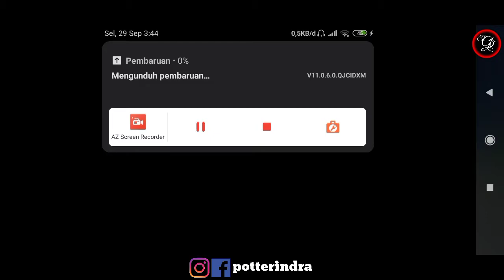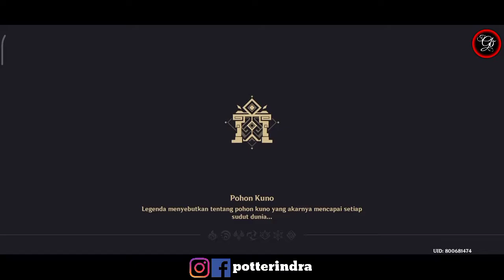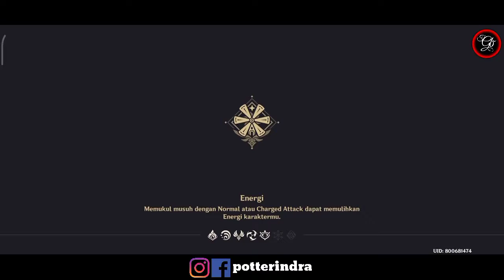Si Bolang Mencari Informasi Oppa - Story Genshin Impact - Part 2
Akhirnya game rilis global dari MiHoYo Limited yaitu Genshin Impact. Mantap gilak review di HP Redmi 9 RAM 4/64 apa yang akan terjadi ? kisah ini memang keren. Aku disini lagi Maen focus ke Story buat yang ingin liat story nya karna belom bisa garis cerita menarik disini
Masuk ke bagian Kisah Karakter 1 story genshin impact dan hidden chest, hidden quest genshin impact versi potterindra
📄 Cerita Kisah Karakter 1 dari Genshin Impact =
seorang anak laki - laki dan perempuan berdiri di tengah - tengah kekacauan, di bawah langit yang tidak dikenalnya.
Kalian adalah sepasang kembar yang berpergian, dan telah melintasi dunia yang tak terhitung jumlahnya. Sebelum turun ke sebuah benua bernama Teyvat, kamu berharap dapat menikmati hari - harimu di sini.
Tetapi ketika terbangun di antara bintang - bintang yang jatuh, kamu melihat dunia dalam kekacauan, dan bencana yang merajalela di seluruh negeri...
Kalian ingin meninggalkan ini dan melanjutkan perjalanan ke dunia selanjutnya.. Tapi pada saat itu, Dewa tak dikenal muncul dan mengahalangi jalan kalian.
Dewa ini tak bernoda, melayang di atas kekacauan dunia.
Melihat ke bawah ke arahmu.
Dewa kemudian mengambil satu - satunya saudaramu, kamu disegel dan jatuh ke dalam tidur nyenyak yang penuh dengan mimpi buruk...
Ketika kamu terbangun, dunia telah berubah.
Api peperangan tidak berkobar lagi, dan tidak ada apa pun yang tampak akrab di matamu.
Berapa lama kamu telah tertidur? Kamu tidak memiliki jawabannya. Kamu pun memulai perjalanan seorang diri, mencari Dewa yang pernah muncul di hadapanmu...

Indonesia
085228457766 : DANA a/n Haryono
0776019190 : BNI / Harindra Guruh Respati

Cryptoccurency
D8GPxhJ3U485wtLxeK2SfgqYejcwqvYrhA : Dogecoin
19jD8Eb7Z2DBqqmJr6z7Yg6abgoC7h2F6B : Bitcoin
TPMX5NieQUkWPKvAGFejV3MFDKomRWKjke : BTT / TRX
ID Mobile Legends username : potterindra
🕹 1. Download Genshin Impact ! :
2. Total Kuota Hingga 6.65 giga
3. Info Games :